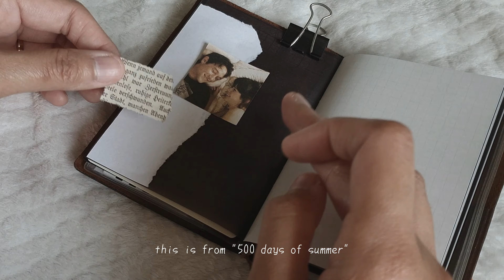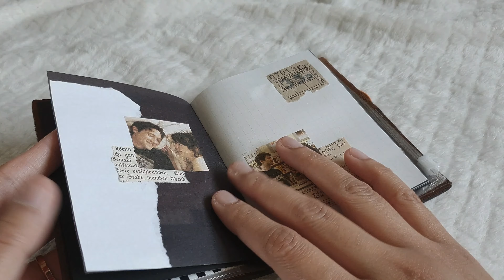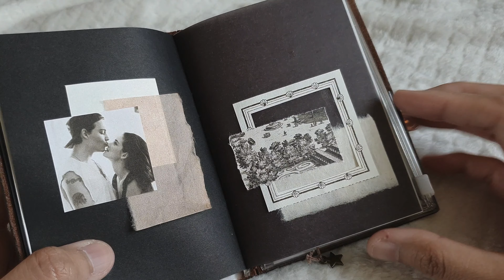may 2020 / journal with me